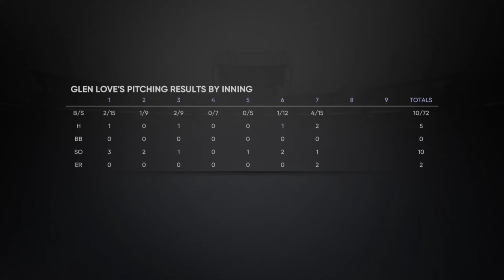Starting Pitcher - MLB The Show 21 - Road To The Show Gameplay #3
Hey my name is "Silver" or “Silverwolf.” I LOVE uploading videos Call of Duty, Fortnite, Lets Play Walkthroughs and tons of more Story game driven video games!